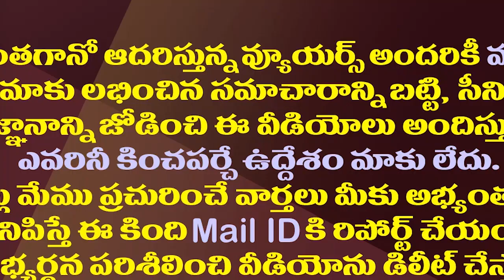ఆనం-కోటంరెడ్డికి సెక్యూరిటీ ఎందుకు తగ్గించారంటే?| AP Govt Clarity On Reducing Security To Rebel MLAs